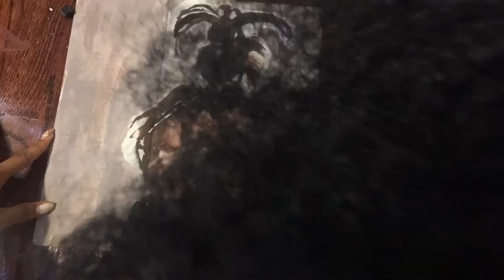MEME ART BRATZ DOLL EDITION 🏅 ACRYLIC PAINTING ON CARDBOARD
If you don’t know where this is from, you’re in the wrong place.

12  x 12.5” Acrylic Cardboard

Wanna take this off my hands?

Or

StreetHart is an Online Urban Art Gallery curated out of Queens, NY

Song: Missy Elliot Ft. Da Brat - Sock It To Me